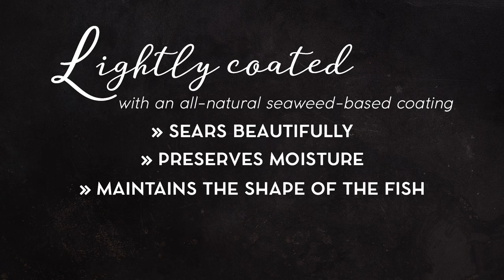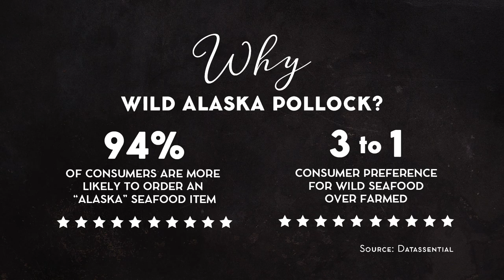Trident Seafoods Entree Redi Wild Alaska Pollock